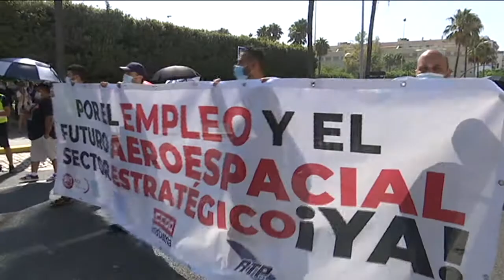CÁDIZ | PSOE APOYA A UGT EN LA FUTURA MOVILIZACIÓN QUE PREPARAN PARA APOYAR A LA INDUSTRIA EN CÁDIZ